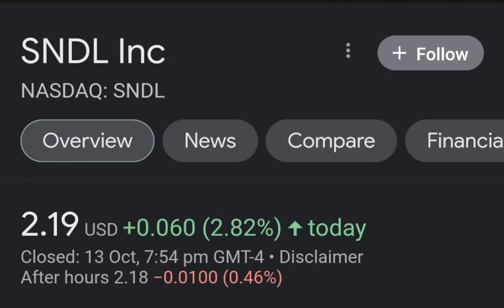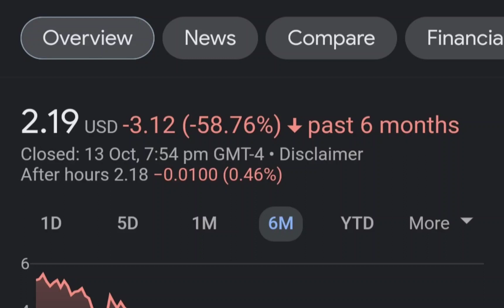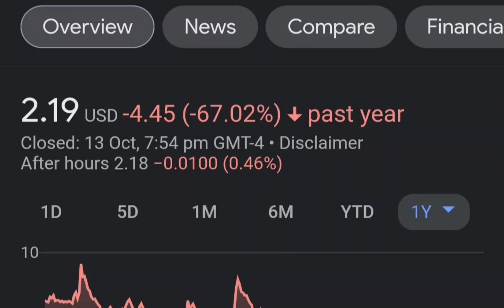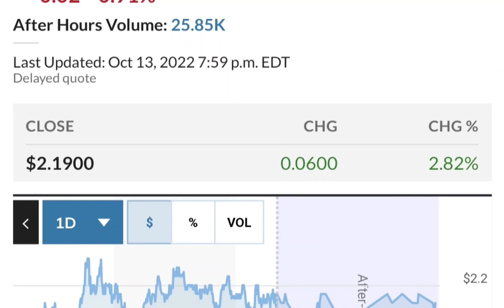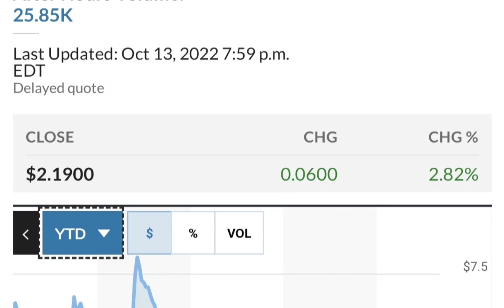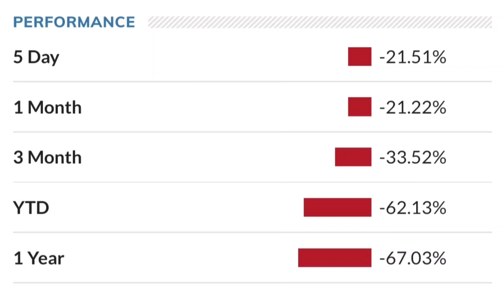SNDL Stock Will Make Millionaires! SNDL Stock Analysis Sundial Growers Stock Price Prediction